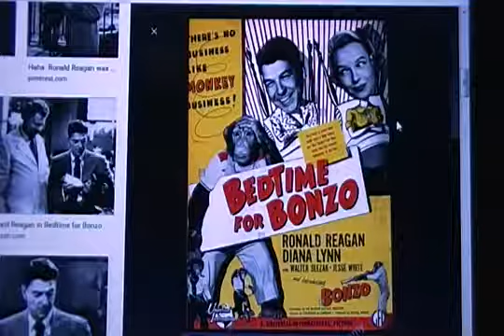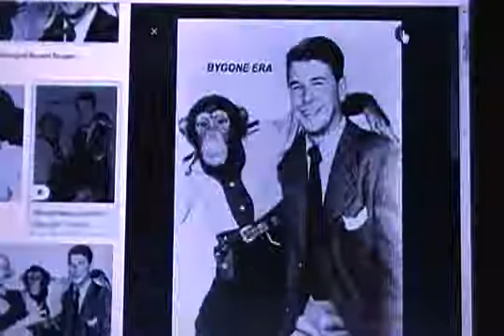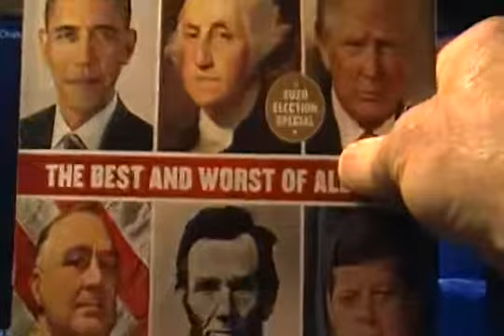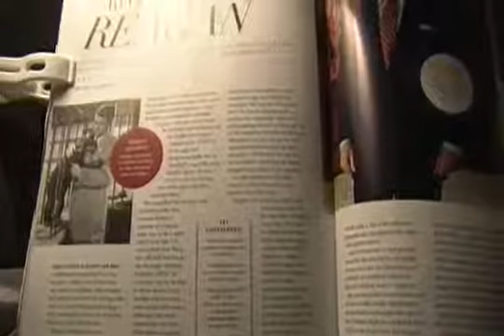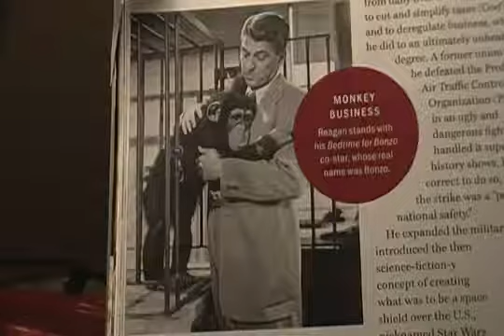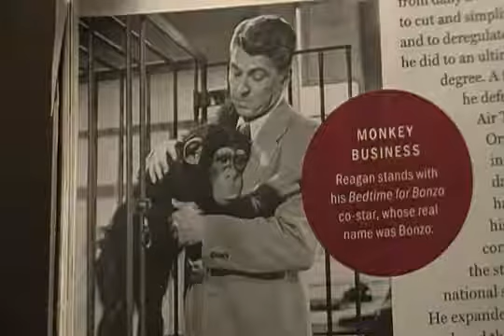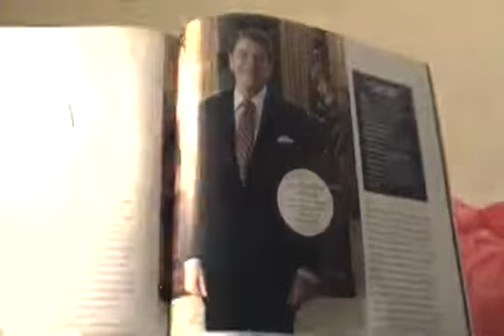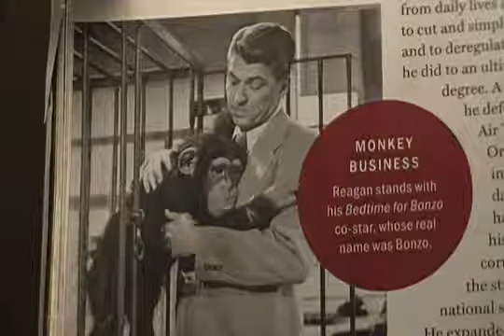The Bonzo President- Ronald Reagan